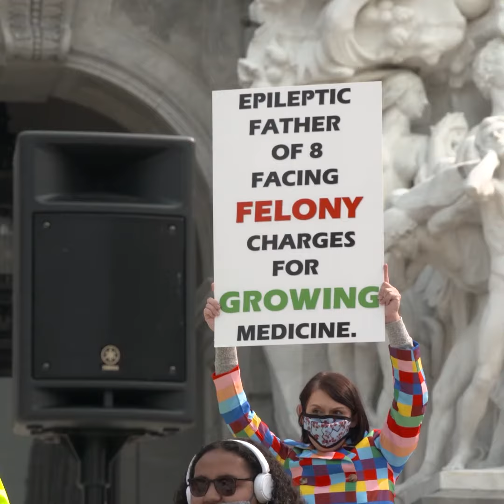Wheatley Speaks for Adult-Use Cannabis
Pa. state Rep. Jake Wheatley spoke at a rally on the Capitol steps to reaffirm his commitment to the legalization of adult-use recreational cannabis.